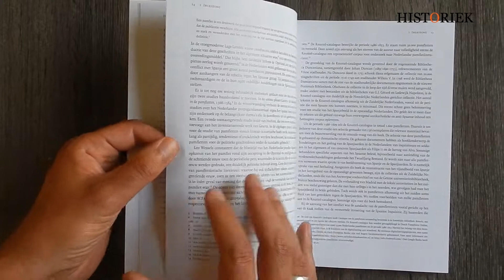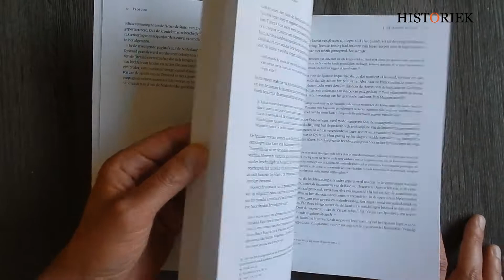Een ondraaglijk juk - Fernando Martínez Luna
Historici beschouwen de Nederlanden als brandpunt van het vroegmoderne antihispanisme. Toch is er tot dusver amper onderzoek gedaan naar anti-Spaanse bronnen uit de Nederlanden. Aan de hand van pamfletten en ander propagandistisch materiaal onderzoekt Fernando Martínez Luna het imago van Spanje en de Spanjaarden zoals dat in de periode van de Beeldenstorm (1566) tot aan het Twaalfjarig Bestand (1609) onder de Nederlandse opstandelingen ontstond.